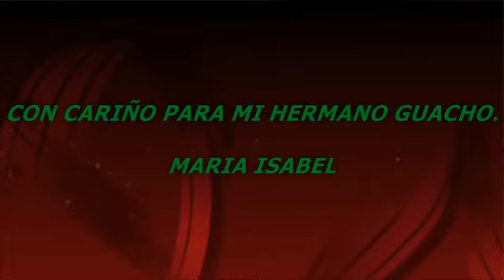MIS DOS MAGICAS PRINCESAS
Creado con muvee Reveal